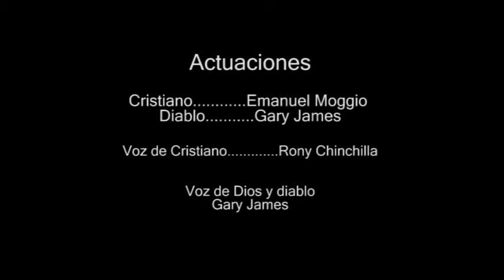Drama Lo Oculto del Halloween Parte 5 de 5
Esta es la ultima parte de esta grabacion y aqui el poder de la verdad solo esta de un solo lado  y es el lado de la luz..